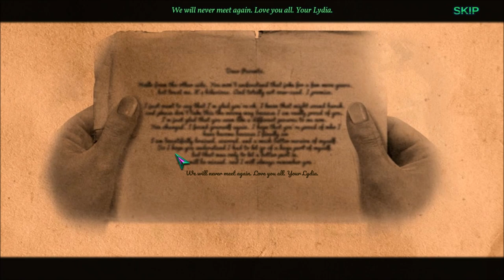Pride and Prejudice: Blood Ties - Complete Walkthrough With Commentary, No Skips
A full playthrough of "Pride and Prejduice: Blood Ties". This version comes with live commentary.